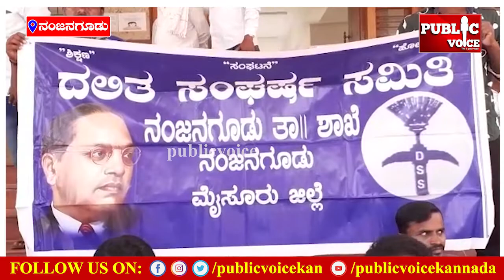ಸಮಗ್ರ ಸುದ್ದಿ | Public Voice Kannada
ಹೂಳು ತುಂಬಿಕೊಂಡು ಗಬ್ಬುನಾರುತ್ತಿದ್ದ ಚರಂಡಿಯನ್ನು ಸ್ವಚ್ಛಗೊಳಿಸಿಕೊಂಡ ಬಡಾವಣೆಯ ನಿವಾಸಿಗಳು

ಟಿ ನರಸೀಪುರ ತಾಲ್ಲೂಕಿನ ಬನ್ನಳ್ಳಿಹುಂಡಿ ಶಾಲೆಯಲ್ಲಿ ಕೂಸಪ್ಪನವರ 41ನೇ ವರ್ಷದ ಸ್ಮರಣಾರ್ಥ ಶಾಲಾ ಮಕ್ಕಳಿಗೆ ಪುಸ್ತಕ ವಿತರಣೆ

ರೈತರಿಗೆ ಕೃಷಿ ಚಟುವಟಿಕೆಗಳ ಬಗ್ಗೆ ನೆರವು ನೀಡುವ ಉದ್ದೇಶದಿಂದಾಗಿ ನನಸು ಸಮಗ್ರ ಅಭಿವೃದ್ದಿ ಟ್ರಸ್ಟ್ ಸ್ಥಾಪನೆ

ಹಿರಿಯ ಸಾಹಿತಿ ದೇವನೂರು ಮಹದೇವರ ಬಗ್ಗೆ ಹಗುರವಾಗಿ ಮಾತನಾಡಿ ಅವಮಾನಿಸಿದ ಸಂಸದ ಪ್ರತಾಪ್ ಸಿಂಹ ವಿರುದ್ಧ ನಂಜನಗೂಡಿನಲ್ಲಿ ದಲಿತ ಸಂಘರ್ಷ ಸಮಿತಿಯಿಂದ ಪ್ರತಿಭಟನೆ

ನಂಜನಗೂಡು ನಗರದ ಪೊಲೀಸ್ ಭವನದಲ್ಲಿ ಎಸ್ಪಿ ಆರ್. ಚೇತನ್  ನಾಗರೀಕ ಸಮಿತಿ ಸಭೆ